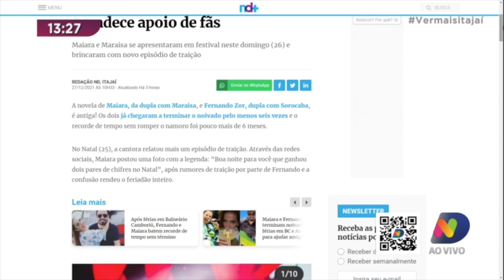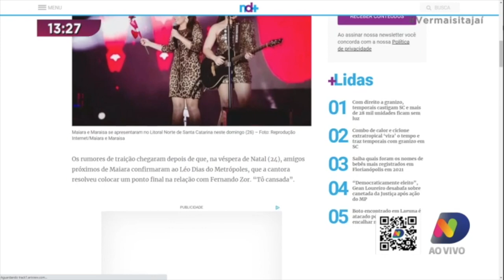Maiara falou sobre traição durante show em Camboriú, e Julio Rocha finalmente pagou a TV pro sogro